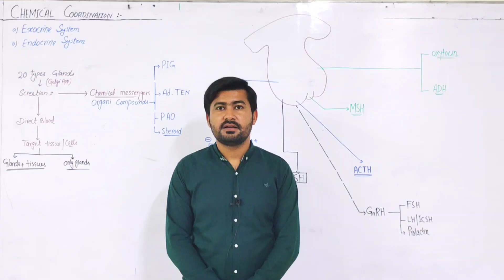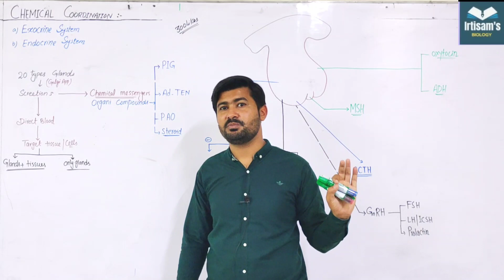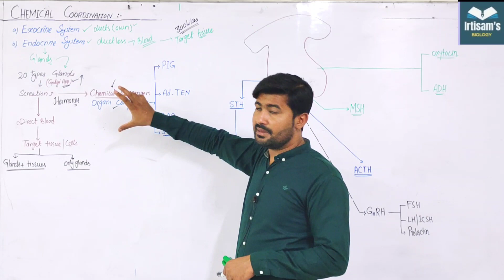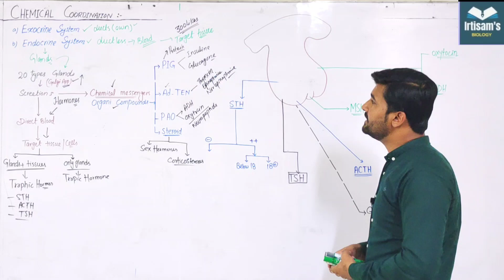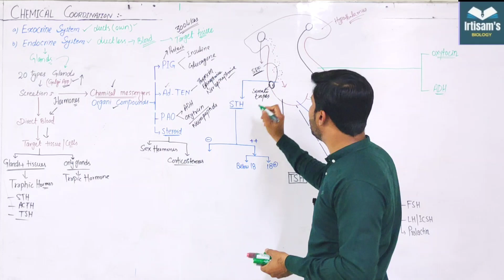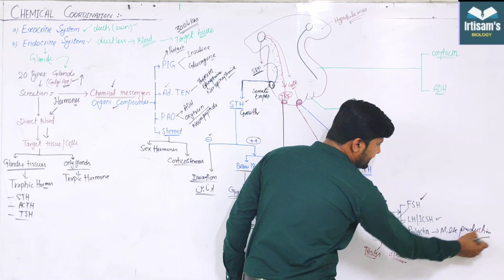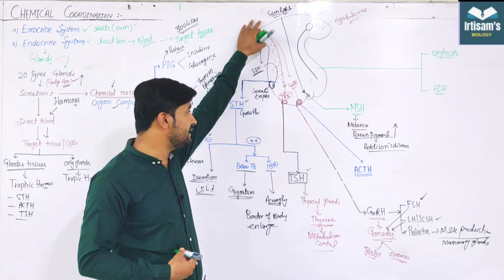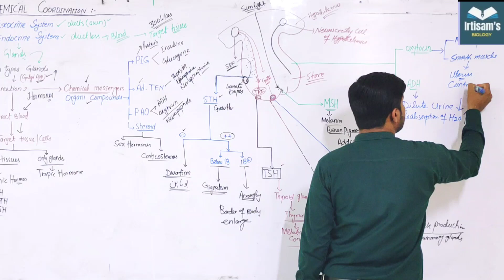Chemical Coordination and Integration Class 12 | Endocrinology | Hypothalamus | Pituitary Gland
In this video, we are going to cover the topic of Chemical Coordination and Integration. This is a very important topic for students of Endocrinology, as it covers topics like hormones, metabolism, and genetic diseases.

If you are studying Endocrinology or any of its sub-disciplines, then this is a video you don't want to miss. We are going to discuss the topics of Chemical Coordination and Integration in depth, and learn how to apply them to real-world scenarios. So buckle up and prepare to learn some awesome stuff!